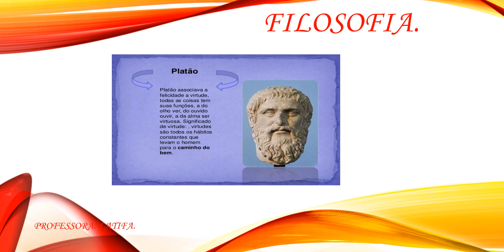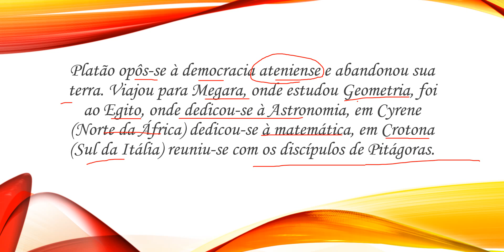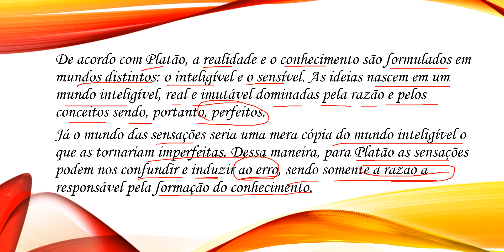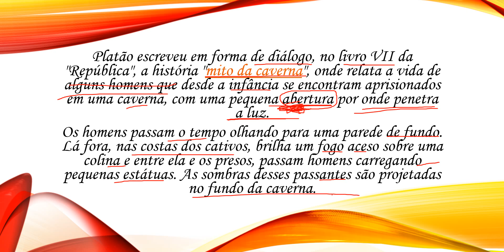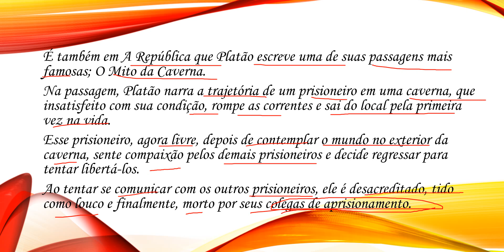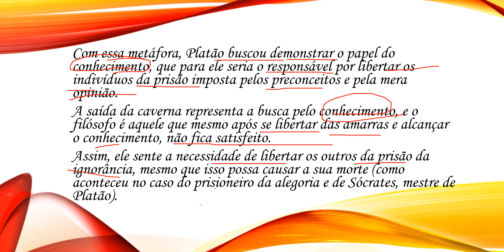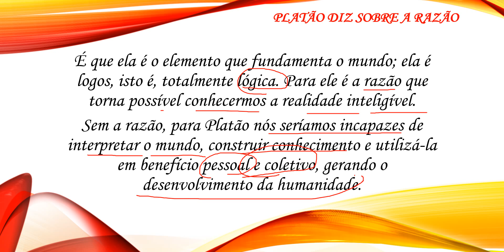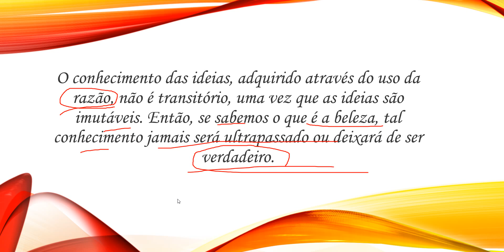VÍDEO 4 FILOSOFIA PLATÃO 1 ANOS B, C e D MATUTINO.